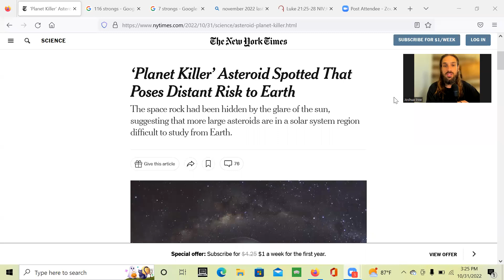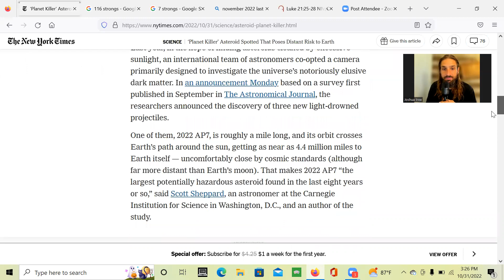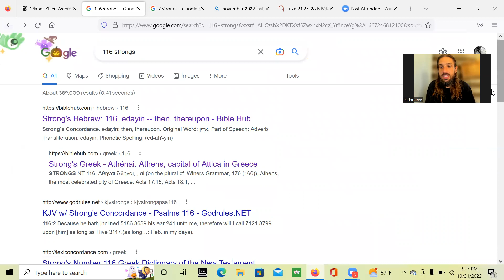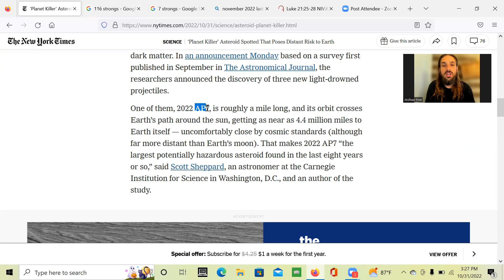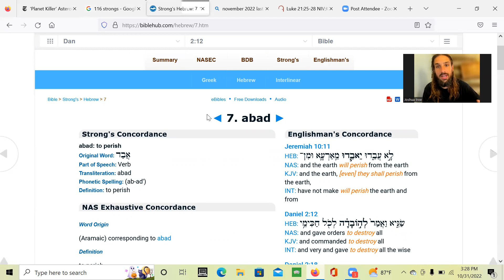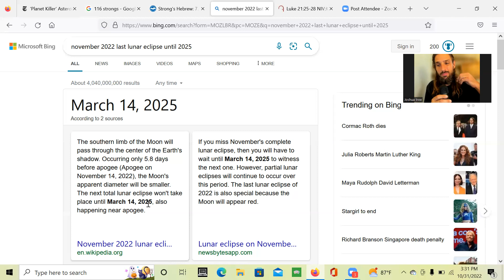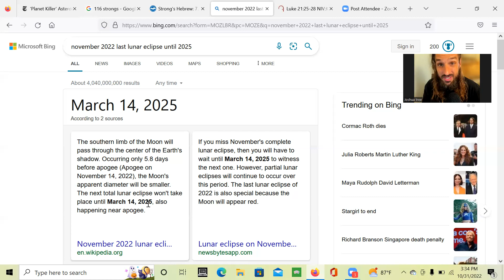Asteroid AP7,Last lunar eclipse until 2025 and elections all in mid November...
I want to encourage us all to dig in now and do your best!!! Doing your best is not to "buy your way into heaven" or because " God requires it". Its because we love! That why we do our best! That comes from a pure place in the human heart of a believer and that is a pleasing and acceptable offering unto The Lord!!! Move The Heart of The Lord like never before!!! Lay your body down as a living sacrifice!!! Intercede!! Fast !!! Cry out to The Lord for the people around you that are really lost!!! Love your enemies!!! Do good to those who persecute you!!! Bless them !!! Pray for them ! This is The Way of Christ! This is the anointing!!

Dont let them deceive you!!!